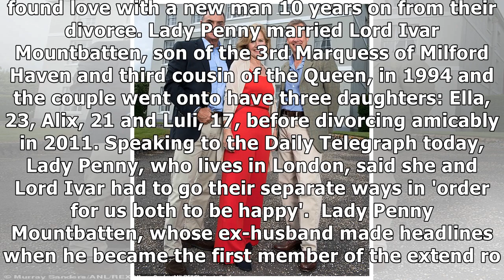Lady Penny Mountbatten says 'everything's really good' with ex-husband